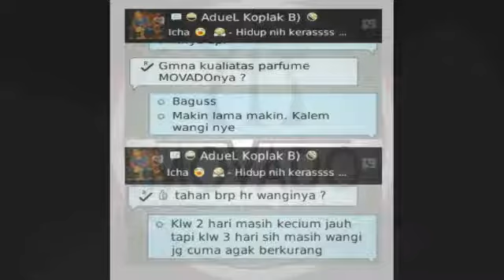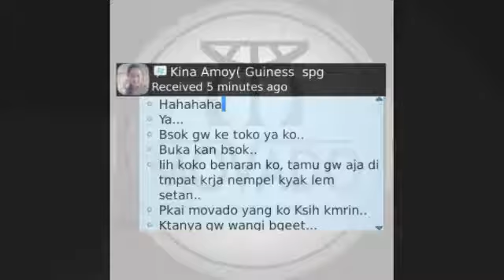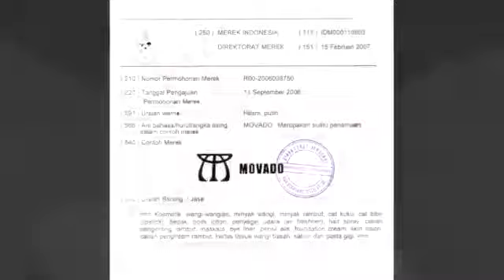MOVADO Comment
Movado PARFUM song with Comment users